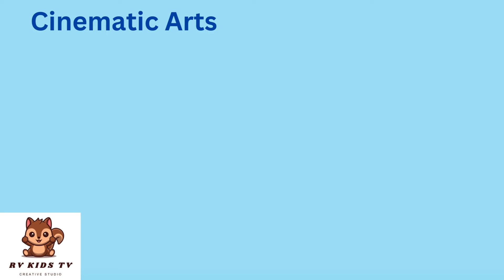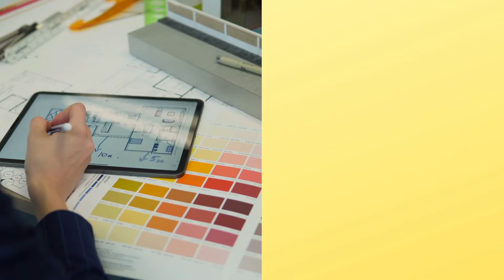குழந்தைகளுக்கான வேடிக்கை வீடியோ கலைகள் | Learn in English and Tamil kids 💗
உங்களுக்கு பிடித்தது எது? குழந்தைகளுக்கான வேடிக்கை வீடியோ கலைகள். There are many kids Cinematic, decorative and much more... Let's dive in 💗

Hi friends, which type of art is your favorite? Learn arts for kids and children - குழந்தைகளுக்கான எளிய வீடியோ செயல்கள்.

Chapters:
00:00 Introduction
00:21 Subscribe
00:31 Virtual Arts
01:25 Performing Arts
02:16 Cinematic Arts
02:51 Decorative arts
03:20 Subscribe and thanks